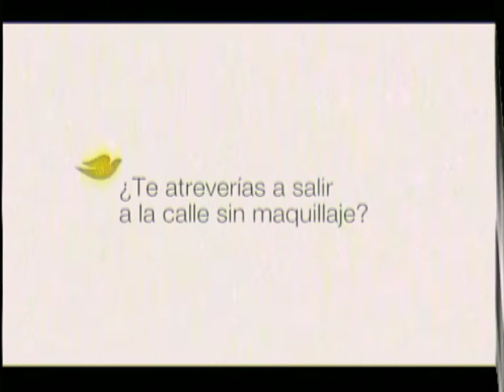tanda CHV (04/04/2013)